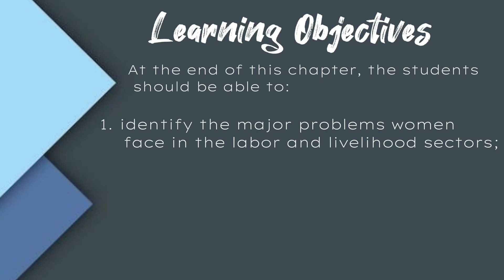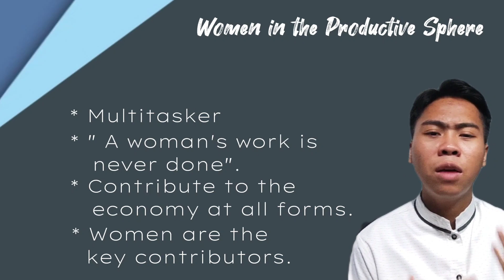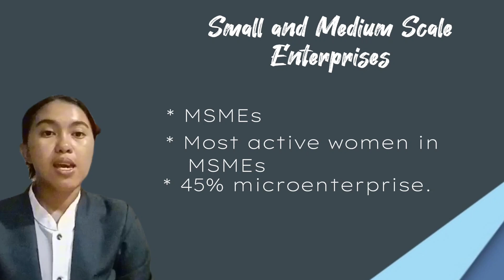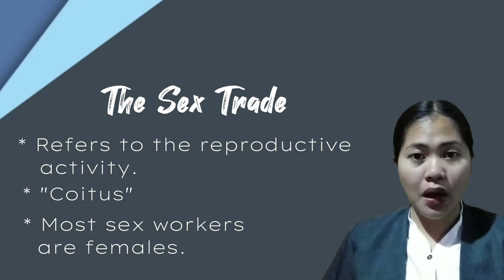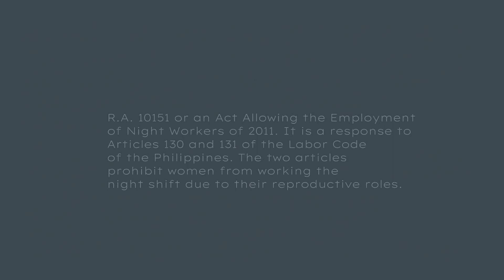EGS - Chapter 14 Women and Work in the Philippines - BSHM 2D 2023-2024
This video focuses on making students be able to identify the major problems women face in the labor and livelihood sectors; explain the value of equality in the sphere of work and labor for women; and list the policies that protect women's rights in work and livelihood.

1. What may be considered the unique contributions of women to economic development?

2. What are some of the major issues affecting women in the sphere of work and labor? How does the Philippine government address these problems?

3. How can you explain the statement "To achieve true gender justice in a society, the valuation of gendered tasks must be given equal importance" ?

4. What makes women in the informal sector especially vulnerable?

5. Name the existing labor policies in the Philippines aiming to promote the rights of women in the workplace?